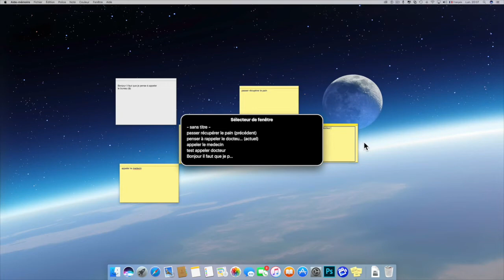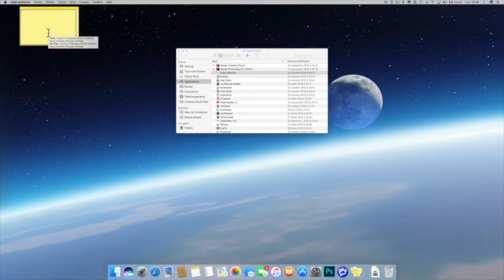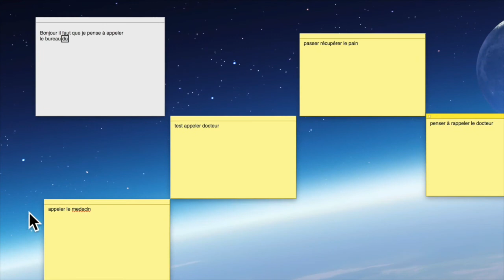Test Application Aide Mémoire Sur Mac Pourquoi Vous Servir De Cette Appli ?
Salut à tous avez vous déjà oublié quelque chose dans la journée cette vidéo vous montre comment éviter cela une appli qui vous aide à vous rappelez de tout sans problème donc si la vidéo vous plaît pensez bien à vous abonner ?